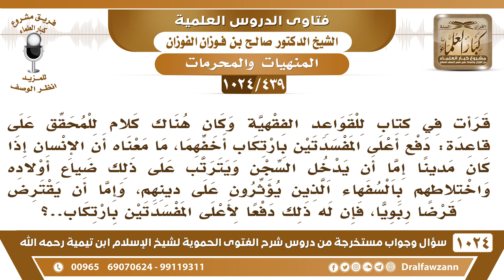[439 -1024] هل يجوز اقتراض قرضا ربويا دفعا لمفسدة دخول السجن وضياع الأولاد؟ - الشيخ صالح الفوزان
-[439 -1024] السؤال: قرأت في كتاب للقواعد الفقهية وكان هناك كلام للمحقق على قاعدة: دفع أعلى المفسدتين بارتكاب أخفهما، ما معناه أن الإنسان إذا كان مدينا إما أن يدخل السجن ويترتب على ذلك ضياع أولاده واختلاطهم بالسفهاء الذين يؤثرون على دينهم، وإما أن يقترض قرضا ربويا، فإن له ذلك دفعا لأعلى المفسدتين بارتكاب..؟
الجواب: هو يدخل السجن باختياره أو يُدخل؟! ما هو الذي يَدخل السجن، يُدخل. السائل:  وإما أن يقترض قرضا ربويا، فإن له ذلك دفعا لأعلى المفسدتين بارتكاب..؟ الشيخ: أعوذ بالله أعوذ بالله من هذه الفتوى! ما يجوز الربا بحال من الأحوال فلا يجوز له يقترض بالربا، فإذا كان كذلك فالله جل وعلا هو الذي حكم قال {وإن كان ذو عسرة فنظرة إلى ميسرة} ولا يجوز سجنه ولا يجوز مطالبته وهو معسر، الله جل وعلا يقول {وإن كان ذو عسرة فنظرة إلى ميسرة} إنما يسجن المماطل الذي يقدر على الوفاء لكن يماطل هذا هو الذي يسجن، قال صلى الله عليه وسلم: «لي الواجد ظلم» يعني المماطلة ظلم، «يحل عرضه وعقوبته» هذا إذا كان واجدًا يعني غنيا أما إذا كان معسرًا فلا يجوز أن يسجن ولا يجوز حتى أنه يُطالب حتى يأتي الله بالفرج.

سؤال وجواب من شرح الفتوى الحموية ( 1024 ) مقطع

للاستفسار والإقتراحات والدعم
رئيس الفريق
لمشروع كبار العلماء